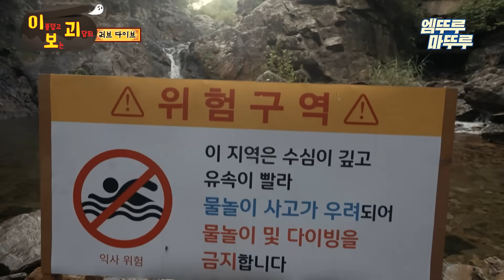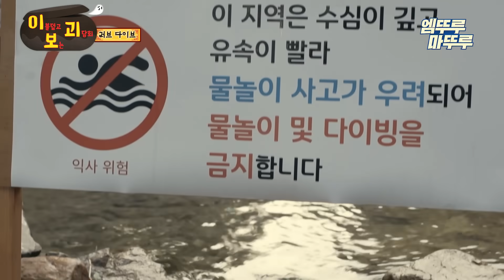[이보괴] 공포 난이도 ★★★, 계곡 위험 구역에서 본 물귀신 엠뚜루마뚜루 볼꼬양 심야괴담회 심괴 어둑시니 MBC230912방송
🩸화요일 밤, 10시 방송됩니다🩸